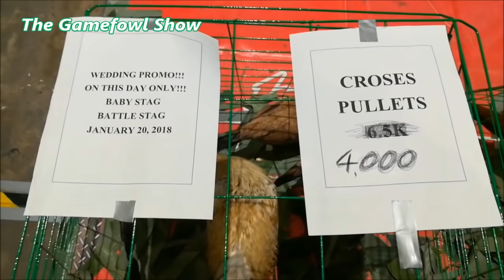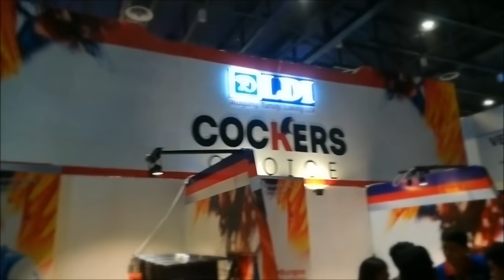Bert Seelin | Raffy Yulo | WGE Poultry Expo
The 2018 World Poultry Expo is the largest gathering of chicken breeders, suppliers & enthusiasts in the world, featuring the best that the industry has to offer. Featuring over 8,000 square meters of exhibit space at the World Trade Center Philippines held . With thousands of visitors in three activity-packed days filled with raffle draws, free seminars & more!